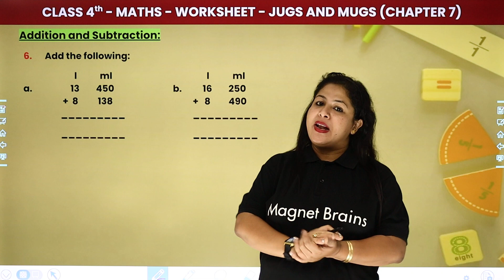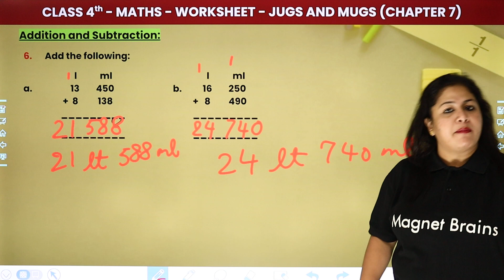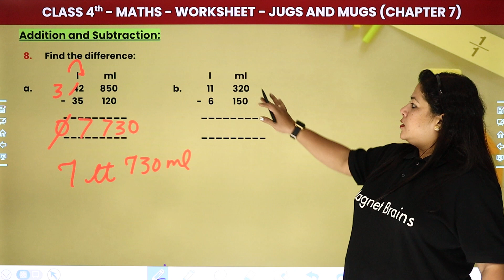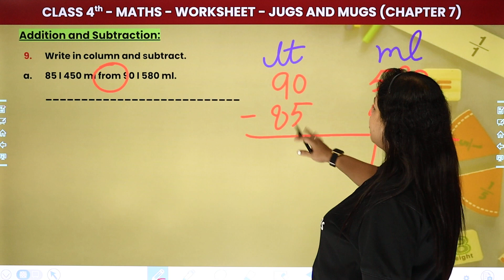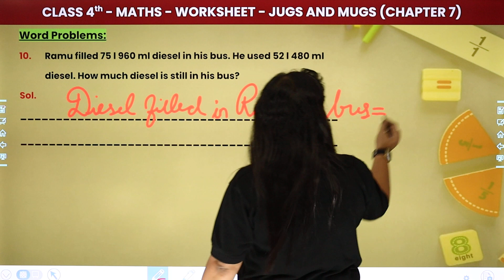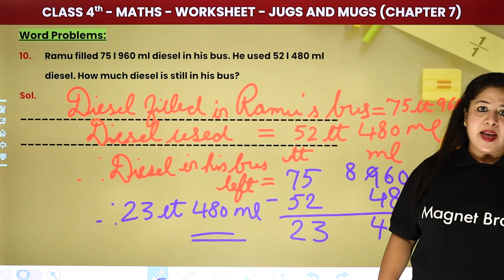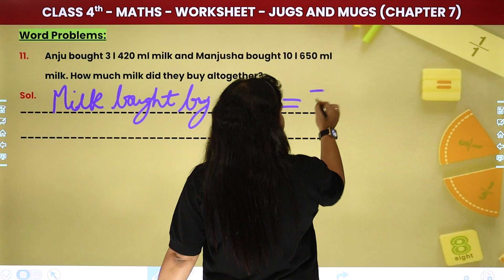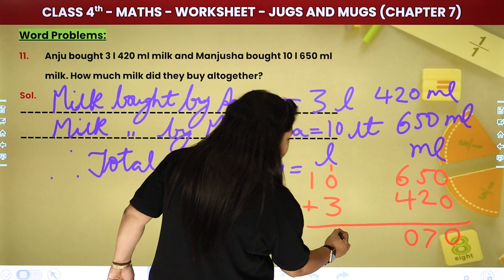Jugs And Mugs - Worksheet (Part 2) | Class 4 Maths Chapter 7 (Math's Magic)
✔️ Class: 4th
✔️ Subject: Maths
✔️ Chapter: Jugs And Mugs (Chapter 7)
✔️ Topic Name: Jugs And Mugs - Worksheet (Part 2)
✔️ Topics Covered In This Video (By Neha Mam): Discuses Worksheet of Chapter Jugs And Mugs NCERT Class 4 Maths Has Been Explained in This Video.
00:00 Introduction
01:39 Addition & Subtraction : Add the Following
04:01Write in Column and add
05:30 Find the Difference
07:20 Write in Column and Substract
09:20 Word Problems
17:10 Magnet brains

jugs and mugs class 4 workbook answers
jugs and mugs class 4 extra questions